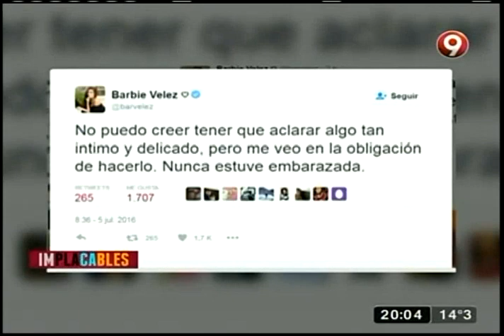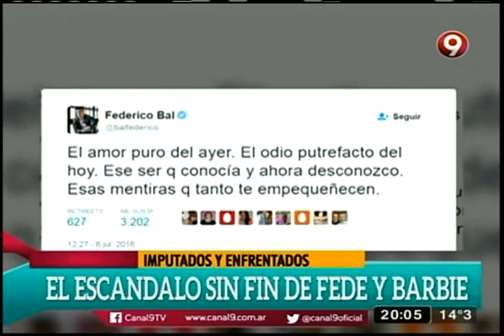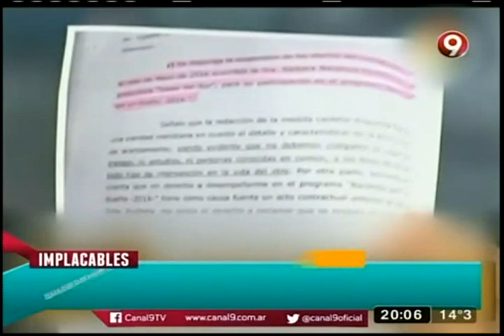Fede y Barbie: Escándalo sin fin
Profesionales analizan las medidas tomadas por ambas partes, las actitudes y el desarrollo del conflicto en un escándalo que ha llegado a extremos legales. Siguen las acusaciones y las medidas judiciales